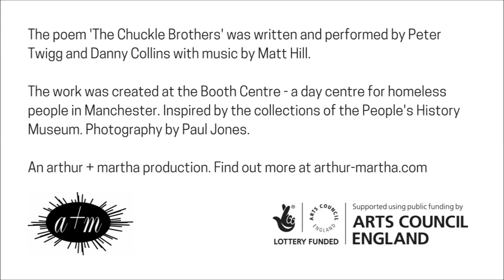The Chuckle Brothers - Moving Panorama Project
The Chuckle Brothers
Words by Peter Twigg & Danny Collins
Vocals by Peter Twigg & Danny Collins

All Instruments by Matt Hill. Recorded and mixed by Steve Roberts. Mastered by Peter Inman. Executive Producer Lois Blackburn.

The song and the moving scroll were created at the Booth Centre - a day centre for homeless people in Manchester.  Part of the 'Moving Panorama' project taking inspiration from the collections of the People's History Museum.

An arthur + martha production 2018.
Project was supported by Arts Council England.